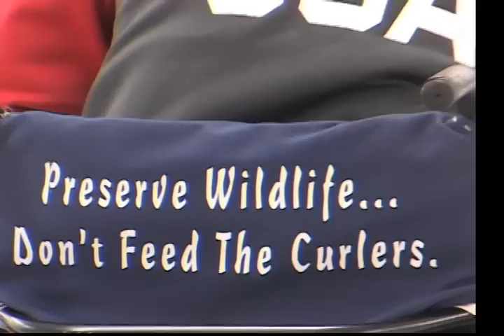Wheelchair curling2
U.S. Wheelchair Curling team members Patrick McDonald and Augusto "Goose" Perez practice at the Portage Curling Club on Thursday, March 19. The two, along with their three teammates, are set to compete in the 2010 Winter Paralympics March 12-21 in Vancouver, British Columbia.